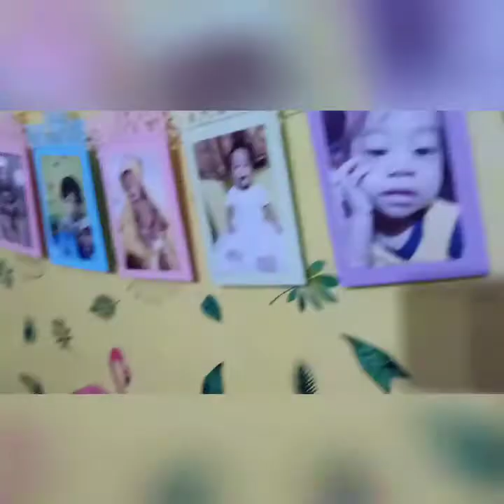Mga ganap sa 1st Birthday ni Uno